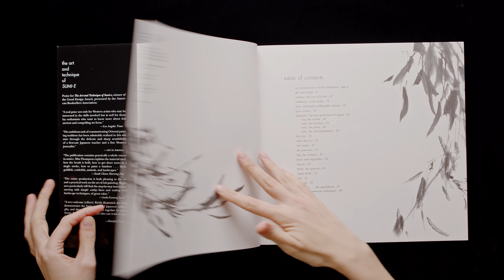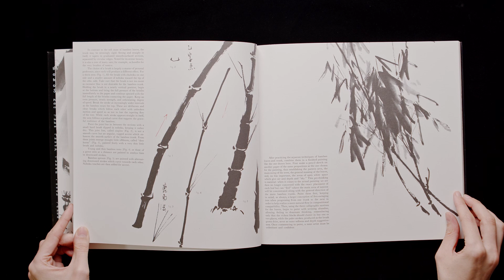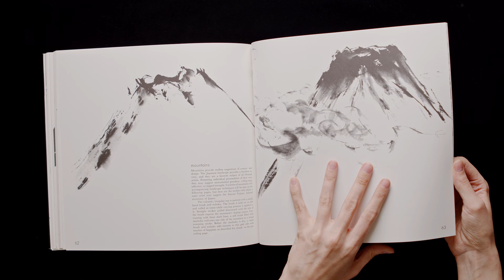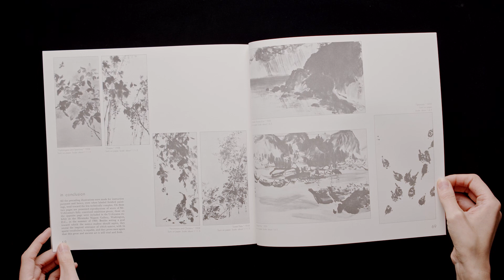The Art and Technique of Sumie - Japanese ink painting - Ukai Uchiyama (Book Flip Through)